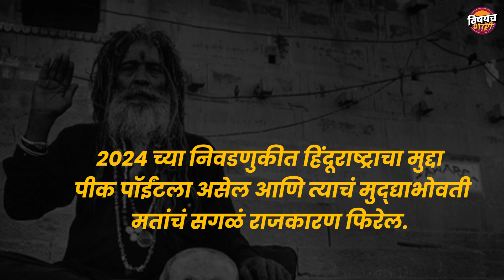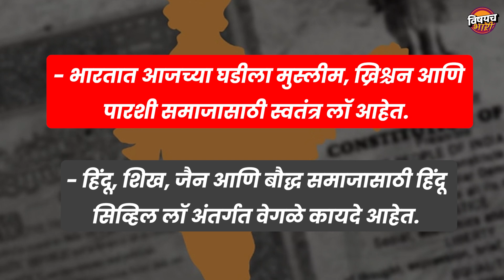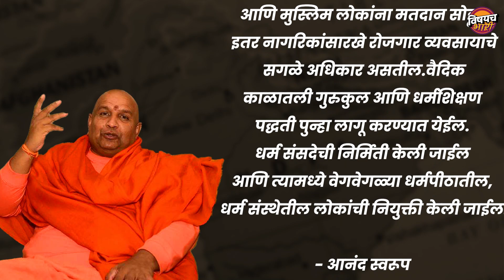या पाच निर्णयांमुळे भारत हिंदुराष्ट्र झालाय अस वाटतय | Hindurashtra | BJP | Vishaych Bhari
परवा एका न्यूज चॅनेलवर फेमस जोतिष बाबांची भविष्यवानी ऐकली. सदर जोतिष बाबांच्या म्हणण्यानुसार 2024 च्या निवडणुकीत हिंदूराष्ट्राचा मुद्दा पीक पॉईंटला असेल आणि त्याचं मुद्द्याभोवती मतांचं सगळं राजकारण फिरेल. जोतिष बाबांचा म्हणणं अगदीचं चुकीचं नव्हतं. कारण मागच्या काही दिवसांपासून हिंदूराष्ट्राची मागणी करणारे धर्मपीठांचे धर्मगुरू, हिंदू महासभेचे मेम्बर्स, चमत्कारी बाबा, त्यांचे अनुयायी, भारत को हिंदूराष्ट्र बनायेंगे म्हणणारे बीजेपीचे नेते अन त्यांना विरोध करणारे विरोधी पक्षातील नेते या सगळ्यांच्या तोंडी समर्थनार्थ किंवा भले विरोधात का असेना पण सातत्याने हिंदूराष्ट्राचा उल्लेख आहेच. पण मग आता प्रश्न हा आहे की खरोखर भारत हिंदूराष्ट्र बनण्याच्या तयारीला लागलाय का. तर काहीअंशी त्याचं उत्तर हो असंचय. आता मी असं का म्हणतोय ते तुम्हाला पुढचे पाच मुद्दे जाणून घेतल्यानंतर लक्षात येईलचं..